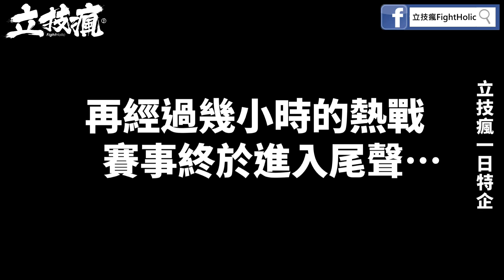格鬥主持人爽看比賽?史上最長11.5小時WOTD賽事主持工作大公開《立技瘋一日特企》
擔任一個格鬥賽事主持人到底要做那些事呢?
跟著阿飛到WOTD-ETD的現場一起體驗一下吧!

讓阿飛能夠把握時間舒緩緊繃的小腿肌肉
當然這個世界等級的高級享受
不能只有阿飛感受到
這次立技瘋一樣替大家謀福利

並hashtag
就有機會獲得一支
價值3980元的小藍寶筋膜按摩槍
好按摩槍不抽嗎?
還不趕快分享起來?

立技瘋官方IG:fightholic
立技瘋FB粉絲專頁